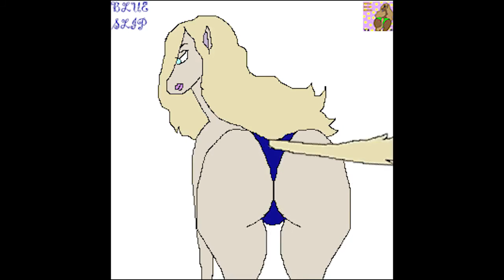Arms Of Justice - Blue Slip (Short Mix) {OFFICIAL / VISUALISER}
[Official radio edit of "Blue Slip" by Arms Of Justice.]

Genre(s): Electro conga

As explained, the song tells of a horse who wears a blue thong (sometimes the term "slip" can also refer to a thong).

Sites / software used to create this song:
- Adobe Audition

- NOTICE 1: ANY SONG OR VIDEO THAT HAS "OFFICIAL" IN ITS TITLE CAN BE REUPLOADED ONTO YOUR PERSONAL CHANNELS. ANY VIDEO CONTAINING THE WORD "DEMO" IN THE TITLE CANNOT BE USED OR REUPLOADED DUE TO DEVELOPMENT PURPOSES. REACTIONS ARE ALLOWED.